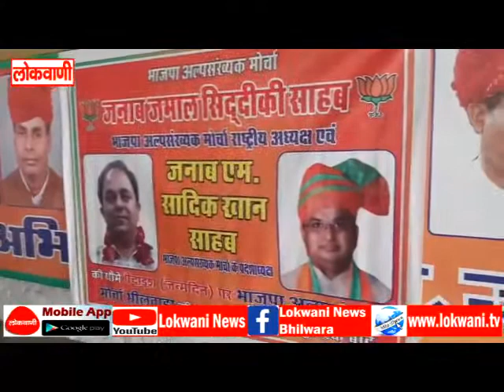भाजपा अल्पसंख्यक मोर्चे ने केक काटकर व पौधे वितरित कर मनाया प्रदेश एवं राष्ट्रीय अध्यक्ष का जन्मदिवस